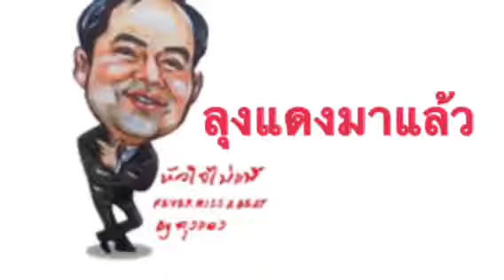ลุงแดงยินดีกับตำแหน่งใหม่อธิบดีกรมกิจการผู้สูงอายุ